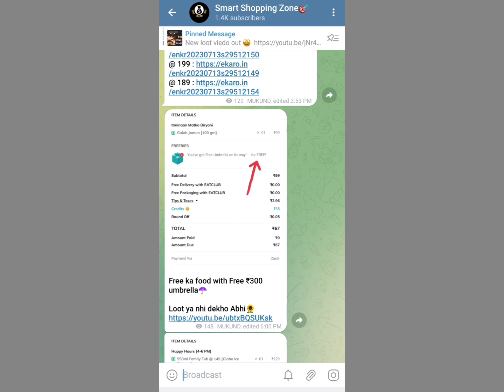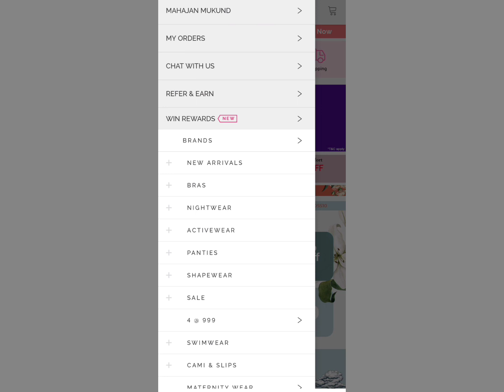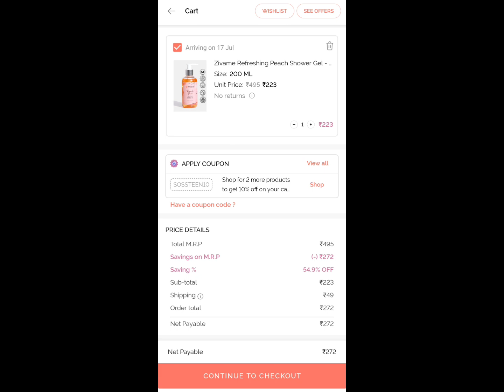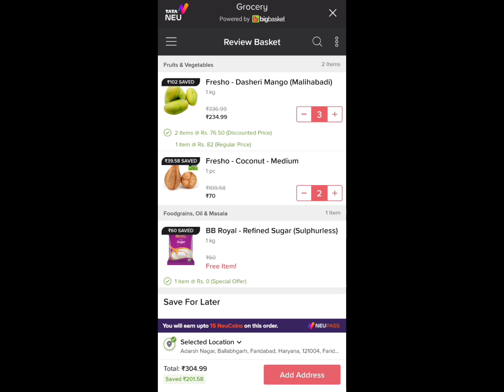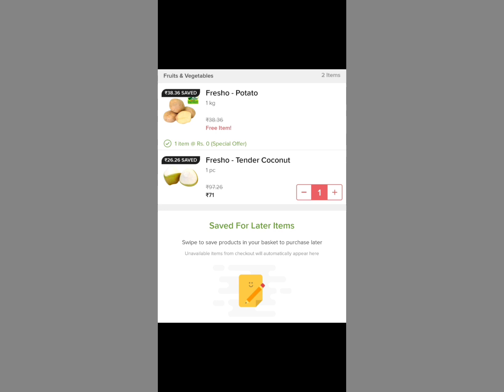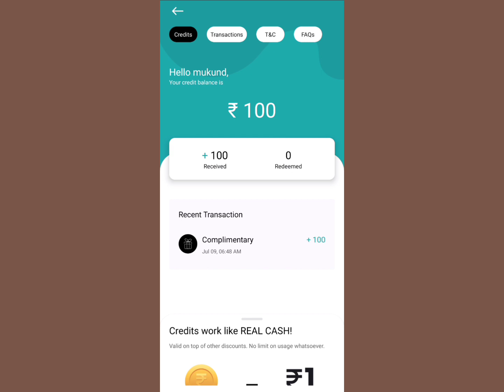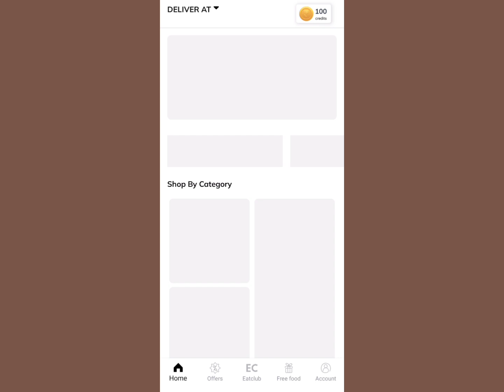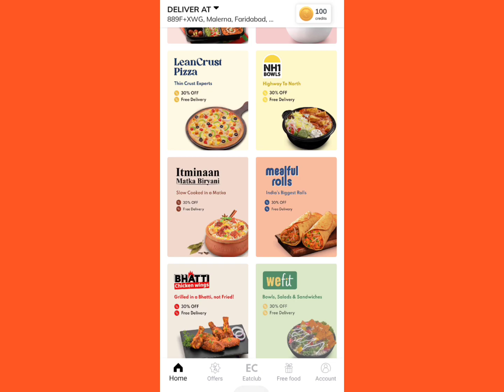₹0 Free Shopping Loot. Today New Free shopping app. ₹0 Free Umbrella from Eatclub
Free Sample Today Free Online Shopping |Free Product || New Free Shopping Free Sample IFree Sample product in India
free Shopping Apps | Free Shopping Loot today | Free Shopping Today | Free Shopping Loot |Shopping | free shopping website | Free Products loot | free products online

flash app👉

Refer code MAHAEV02

Refer code kfb3RaZ

 Your queries👇
flash app new loot
Flash app free products loot
Flash app coin redeem
Flash app bug loot
Meesho App ₹1 Free shopping
Meesho new loot
meesho free shopping
Dot n key free sample products
Free online products
Smytten Free shopping tricks
Smytten Free shopping Offers
New free sample product
MagicPin Free Shopping Today
Free food loot
Pharmeasy free 6 Months membership
Free bms movie ticket
Bookmyshow free movie loot
Bookmyshow free movie trick
Smytten free shopping
Free groceries app in India
top free grocery app in India
Smytten Free trail product
free sample
free products
Sasti shopping
Flipkart products reviews
Free membership